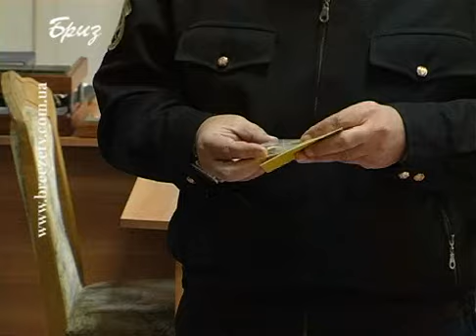Шефи з Запорізької обл.